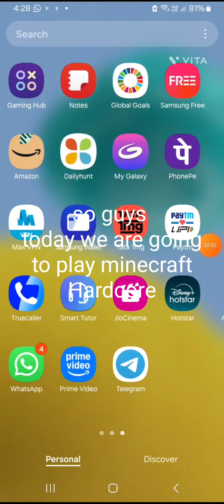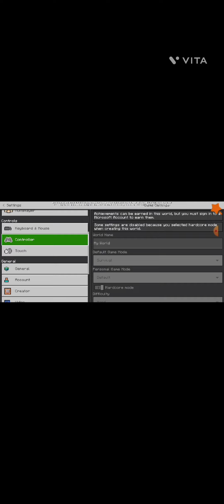Minecraft Hardcore gameplay video (Episode 1)